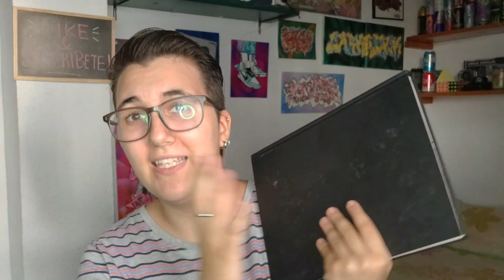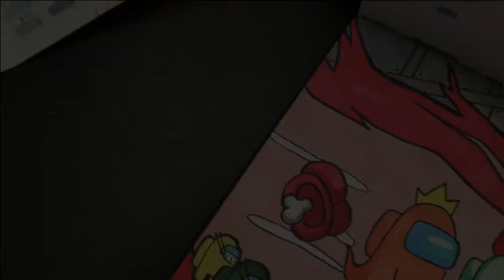PINTO un GRAFFITI de AMONG US en PAPEL | Carka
En este video pinto un graffiti (tipo bomba) en papel.
Pone Carka en forma de los fantasmitas del juego.

MIS REDES

PREGUNTAS FRECUENTES

Huelva, España.

3485